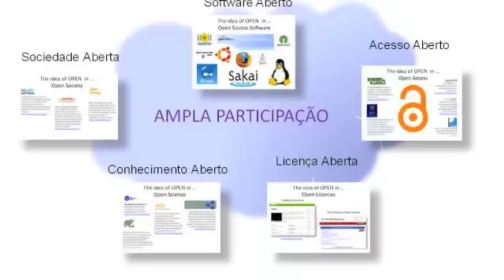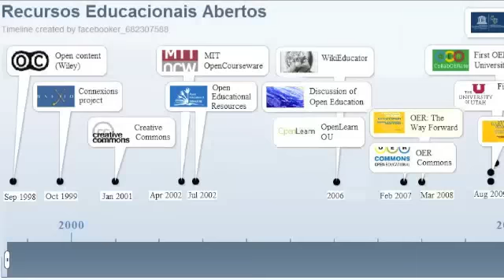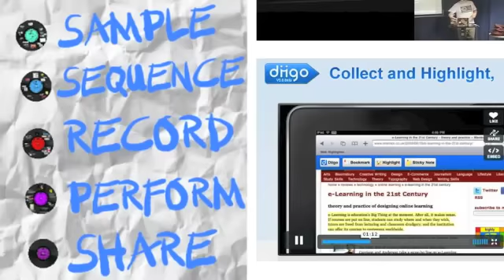REA_REDES_LIVRO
This adaptation is focused on Open Educational Resources and Social Networks. Most of images were created by participants of the COLEARN Community - open research community about Collaborative Learning on the web 2.0 - This content is also part of the open book